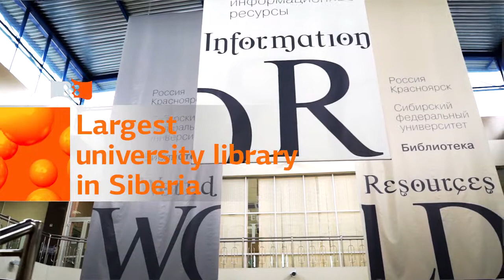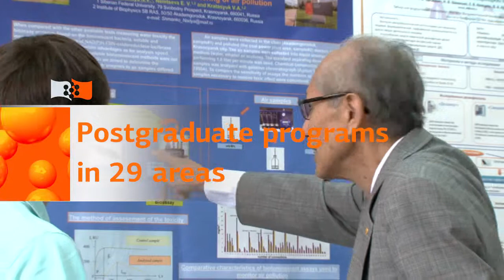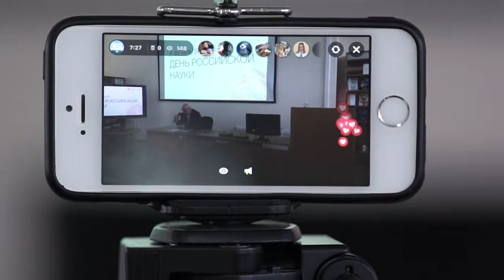Siberian Federal University